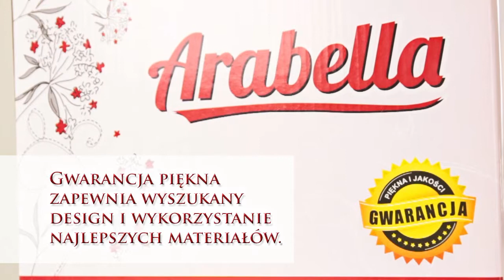Linia porcelany Arabella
Arabella to zestaw porcelany, który przeniesie Cię w świat magicznej dekoracji stołu. Subtelna dekoracja w najmodniejszych, doskonale współgrających ze sobą kolorach szarości i czerwieni - jest uniwersalna i doskonale komponuje się zarówno z klasycznymi i nowoczesnymi wnętrzami. Elegancka wysokiej jakości porcelana o śnieżnobiałym kolorze będzie doskonałym tłem zarówno podczas przyjęć jak i codziennych posiłków. Możliwość mycia w zmywarce i użytkowanie w kuchence mikrofalowej sprawiają, że zestaw Arabella jest wygodny i nie wymaga szczegółowej pielęgnacji. Różnorodność produktów w kolekcji Arabella daje możliwość indywidualnego skomponowania zastawy według własnych potrzeb.